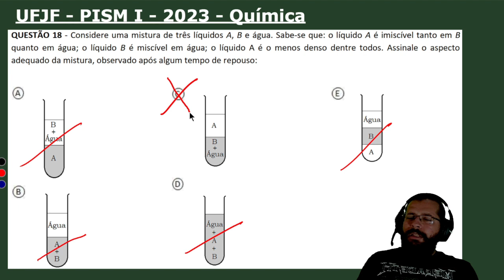UFJF - PISM I - 2023 - Química - Objetiva - Questão 18 - Misturas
QUESTÃO 18 - Considere uma mistura de três líquidos A, B e água. Sabe-se que: o líquido A é imiscível tanto em B quanto em água; o líquido B é miscível em água; o líquido A é o menos denso dentre todos. Assinale o aspecto adequado da mistura, observado após algum tempo de repouso: